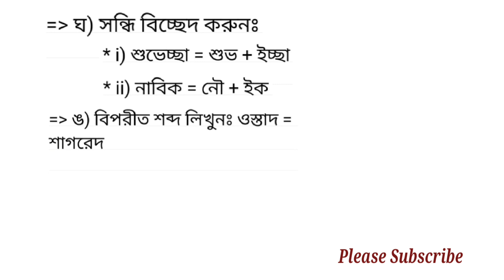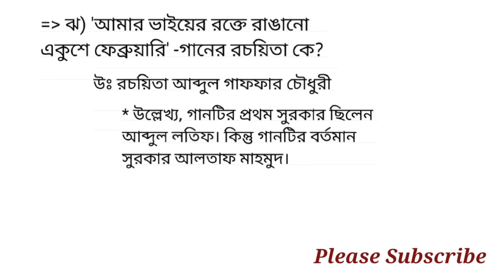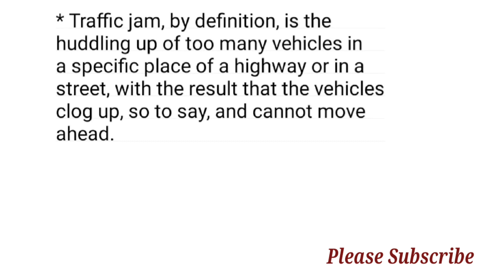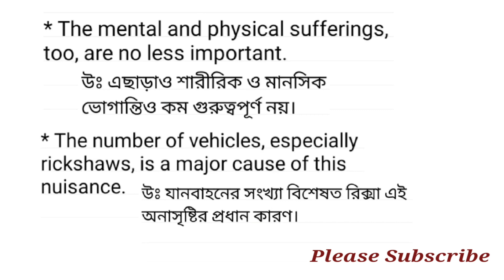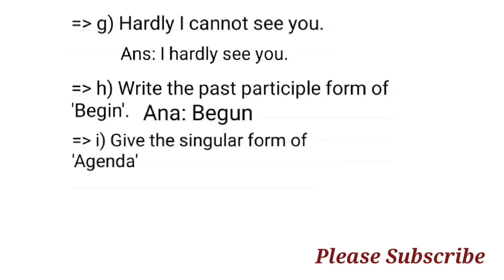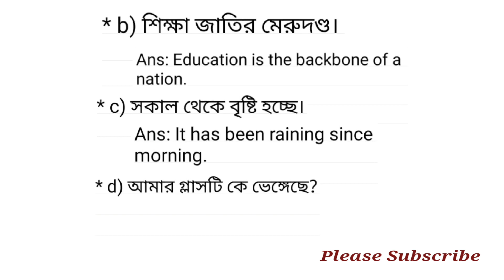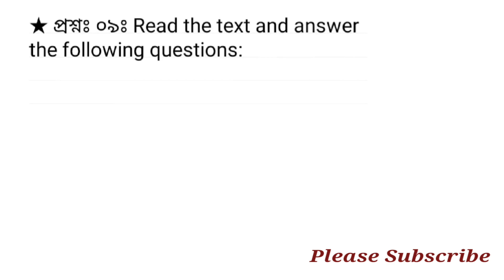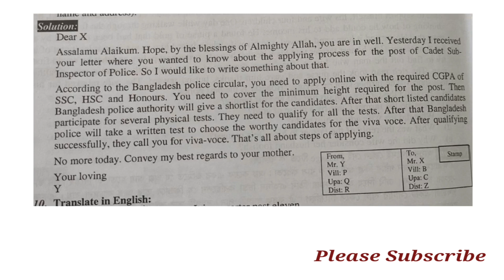ক্যাডেট সাব-ইন্সপেক্টর অব পুলিশ (নিরস্ত্র) এর বাংলা ও ইংরেজি বিষয়ের প্রশ্ন সমাধান ২০২২